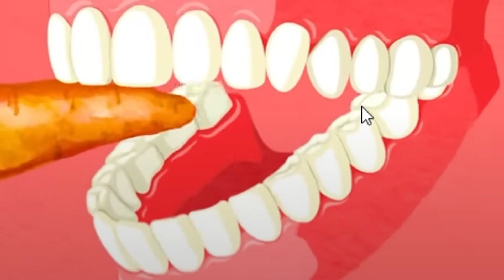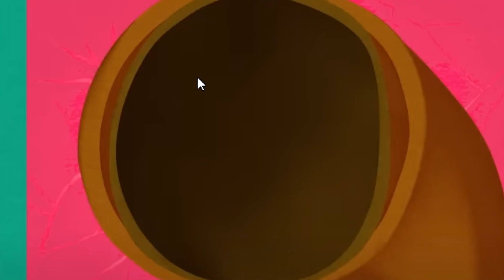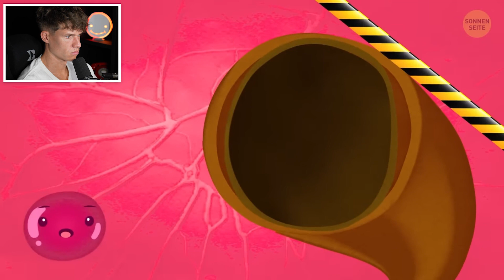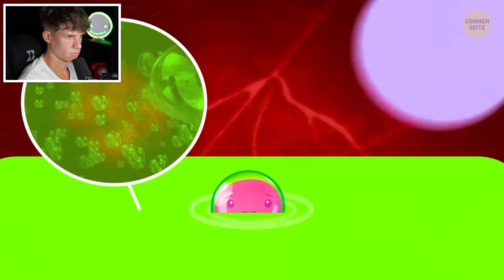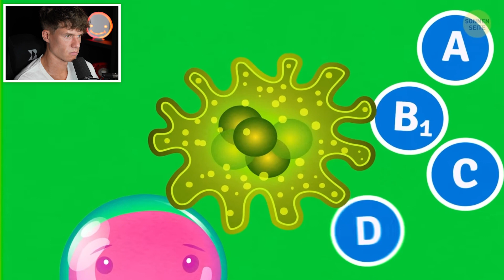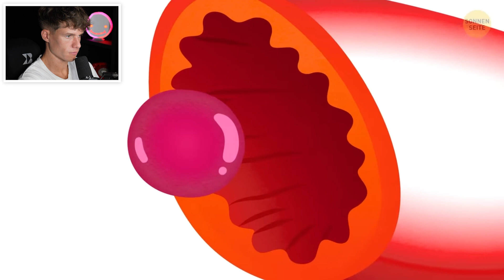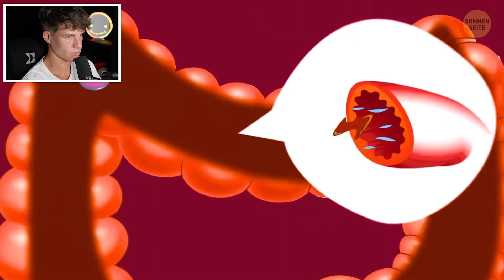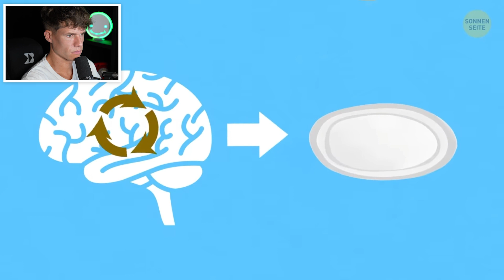SO funktioniert unser KÖRPER 😱